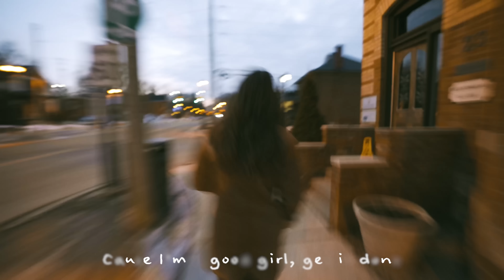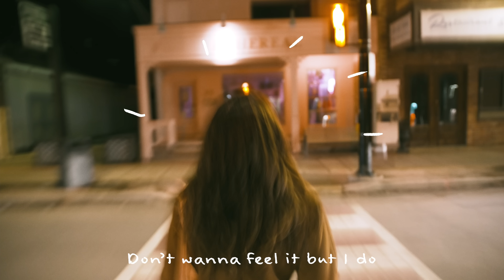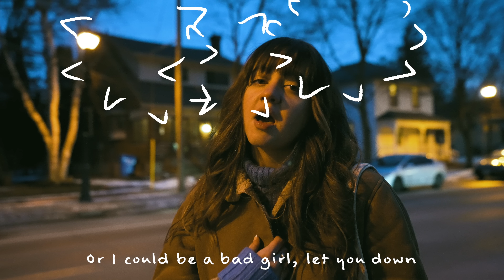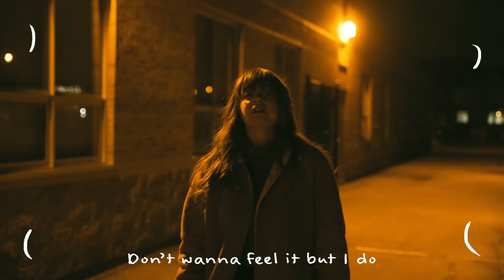Sophia Fracassi - But I Do (Official Visualizer)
Official visualizer for "But I Do" by Sophia Fracassi

Directed & Edited by Amrit Thind (Revive Films)
Animations by Isabella Varrasso

Follow Sophia online!

This project is funded in part by FACTOR, the Government of Canada.
This video was made possible thanks to the financial contribution of ONTARIO CREATES